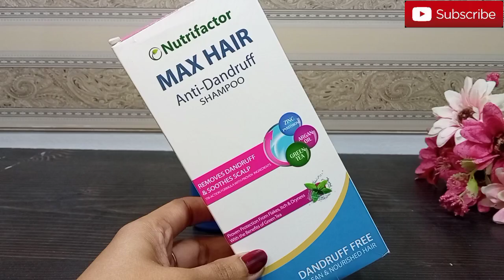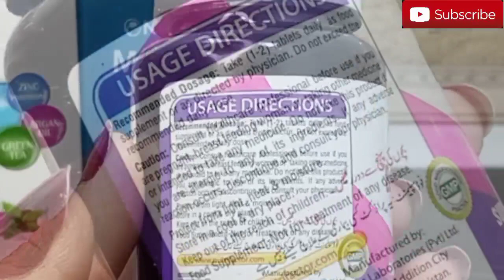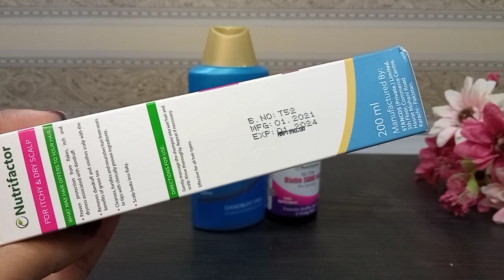Nutrifactor Max Hair Anti Dandruff Shampoo & Biotin Hair Growth Tablets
Max Hair Anti-Dandruff Shampoo is a hair care formula specially designed to support scalp health by removing dandruff up to 100 % and providing instant itch relief with the freshness of Green Tea.

✔️ 100% Halal Ingredients
✔️ Also available in UK and UAE